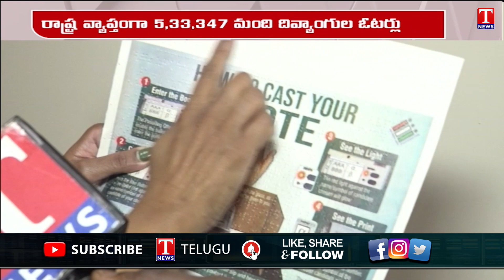Telangana Disability Welfare Commissioner Shailaja With T News Over Telangana Polls 2023